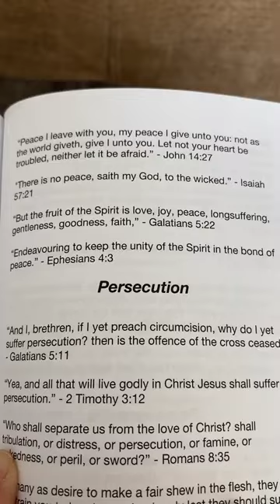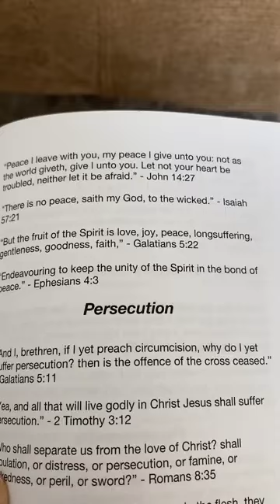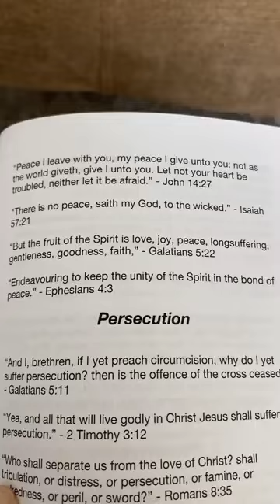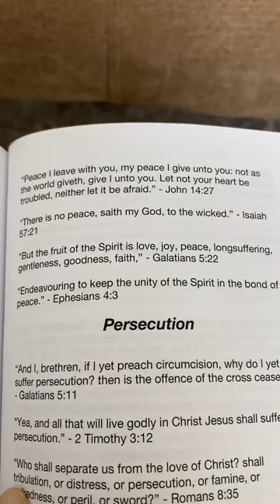Pray for love 🙏🏻